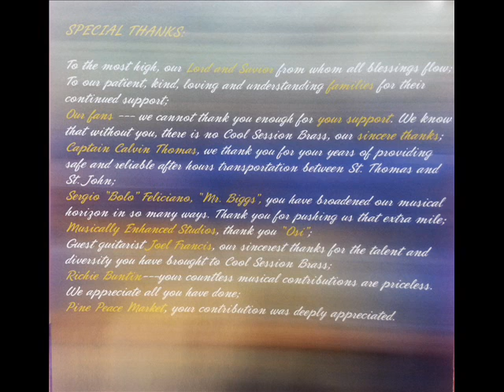Take A Chance - Cool Session Brass 2013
Cool Session presents their album "Fever!" for St. Thomas Carnival 2013